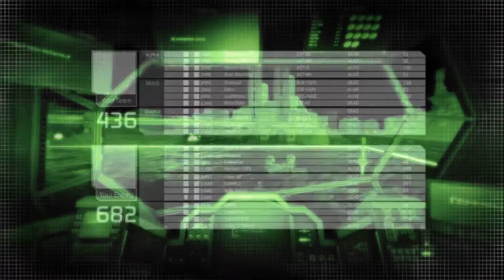Skjaldborg - MWO - 4 man (2013-11-09)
Skjaldborg - 4man

Pilots
StalaggtIKE - AS7-BH
Matorullk - CTF-3D
DaemonWulfe - AS7-D
Brian Odoherty - AS7-BH

Want to join in on the fun? You can! Apply to the Skjaldborg - Shieldwall of Rasalhague: